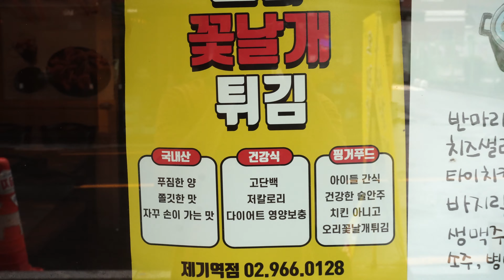Fried Duck Wing |오리 꽃날개 튀김 한국 길거리음식 | KOREAN STREET FOOD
✔️혼자 한마리 다 먹기엔 느끼한 감이 있고 후추향이 뭔가
먹다보면 너무 강렬한거 같아요..

✔️WORLD STREET FOOD AND RESTAURANT

✔️ 아무거나 다 주워 먹습니다만
맛있는건 맛있다  맛없는건 맛없다 확실하게 표현합니다!

✔️선택은 여러분의 몫 입니다